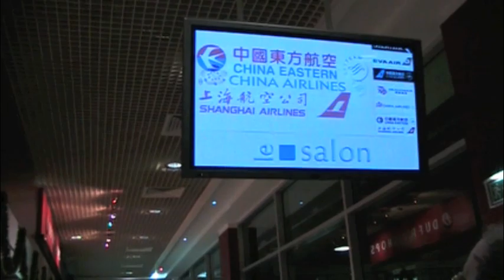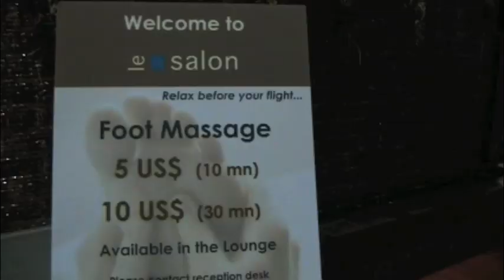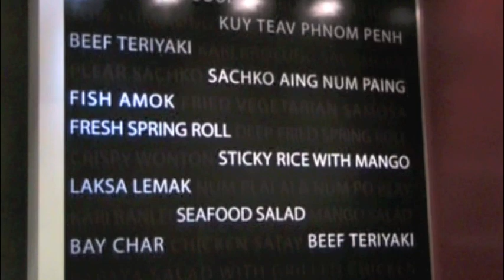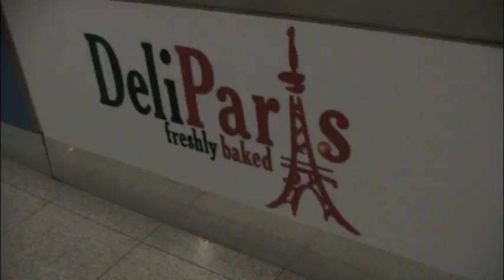Modern Phnom Penh, Cambodia Airport and Star Alliance Lounge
It is time to leave wonderful Cambodia on a short, one-hour flight to Bangkok. Modern Phnom Penh International Airport is located 7 kilometers/3.8 miles outside the city. Korean Air, Air France, Qatar, Bangkok Airways, China Airlines, Vietnam Airlines and Thai Airlines (airline tonight) are just a few who fly here

Easy to navigate, user friendly, attractive shops, restaurants and food choices. Starving and exhausted after one last 8-hour ride from Stung Treng to Phnom Penh, Steve and I make a beeline into the Star Alliance Lounge to snarf dinner and calm nerves with a glass of wine. Don't know what we'll do if we lose status on United Airlines; probably hang up traveling sandals!